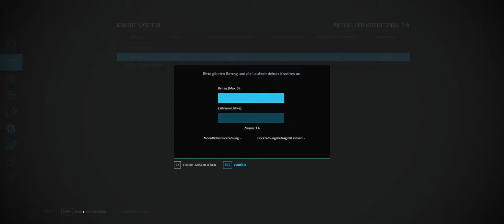LS 22 #025 Willkommen in Polen